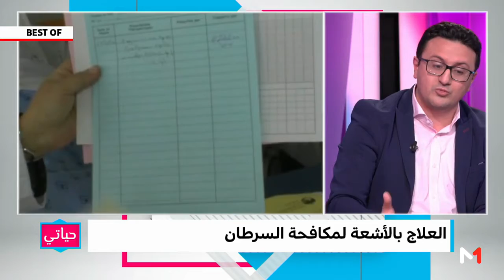حياتي ..أقوى لحظات البرنامج (الإثنين 31 دجنبر 2018)